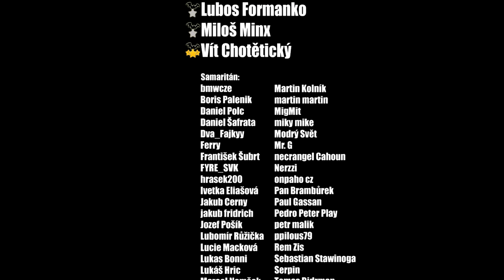Hrobár, záhradník, drevorubač v jednom - Project Zomboid #03 - SK/CZ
Project Zomboid je o prežití v zombie apokalypse.
Ako sólo hráč, alebo ako partia... jediná otázka je: kde a ako umriete 😆
Video je natočené  v experimentálnej verzii 41, obtiažnosť „Survivor“

Ďakujem!